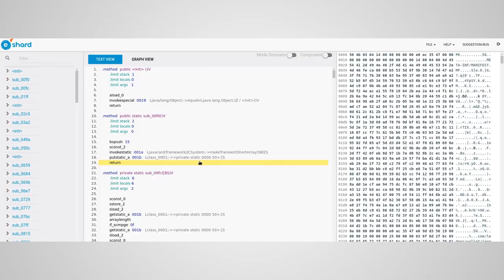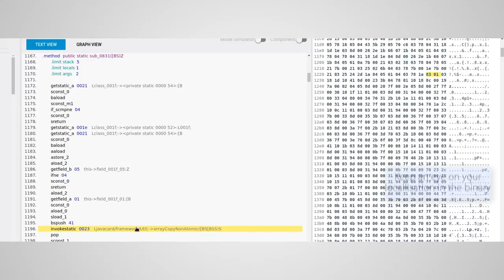esCAPADE - Demo version